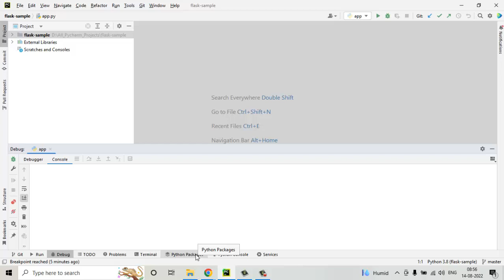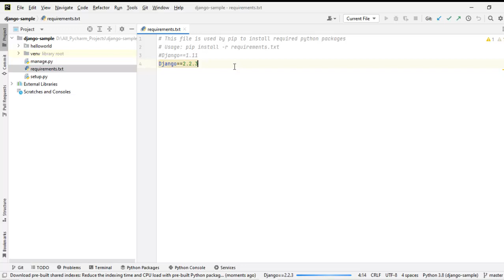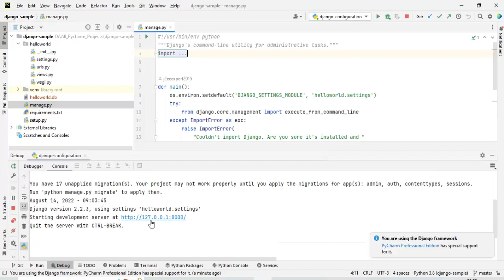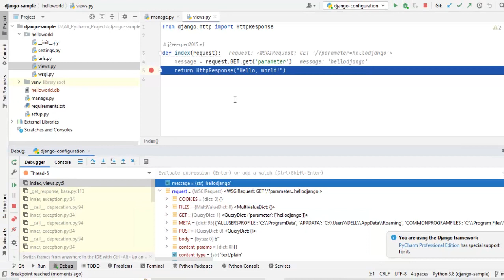Debugging Django: Why You Don't Need PyCharm Pro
In this Python tutorial, we're going to discuss Django debugging and why you don't need PyCharm Pro to do it effectively. PyCharm is a popular IDE for Django development, but its Pro features are not necessary for debugging. We'll explore how to set up a Django project in PyCharm Community Edition and configure it for debugging. You'll learn how to debug Django in PyCharm Community Edition, which is a cost-effective alternative to the Pro version. By the end of this video, you'll be able to debug your Django project in PyCharm Community Edition with ease. This tutorial is perfect for Django developers who want to improve their debugging skills without breaking the bank. We'll also compare PyCharm with VSCode for Django development and debugging. So, let's get started and learn how to debug Django in PyCharm Community Edition! 💬 Join Our Slack Community!
Collaborate with like-minded developers, ask questions, and share knowledge in our Slack workspace.

📌 Exclusive Discounts on My Udemy Courses!